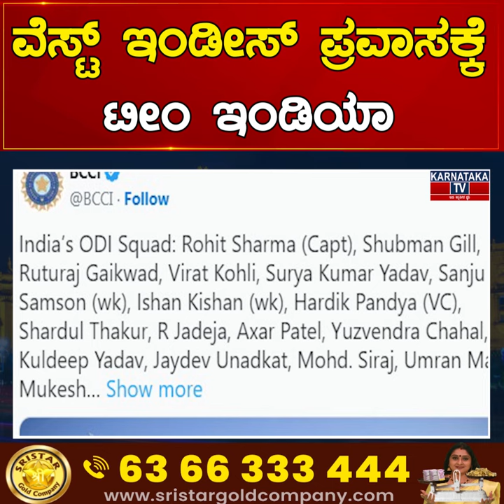ವೆಸ್ಟ್ ಇಂಡೀಸ್ ಪ್ರವಾಸಕ್ಕೆ ಟೀಂ ಇಂಡಿಯಾಪೂಜಾರಾ ಔಟ್, ಗಾಯಕ್ವಾಡ್ ಇನ್.! | Karnataka News